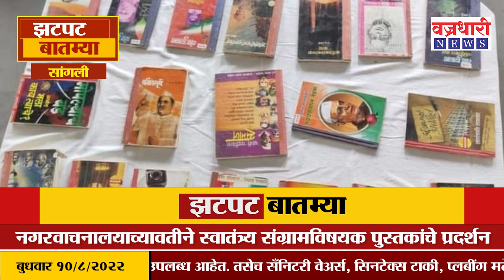Sangli Headline| सांगली जिल्ह्यातील दिवसभरातील मोठ्या बातम्या ।। वज्रधारी न्यूज ।।